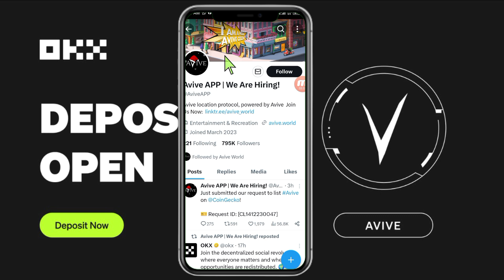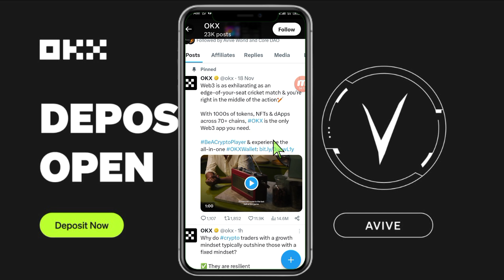Avive Mining 4 Good News|| Avive list On OKX Exchange|| Avive Withdraw Details|| Avive Price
Invention code. vq4ijt

Avive Mining. Avive listing. Avive price.